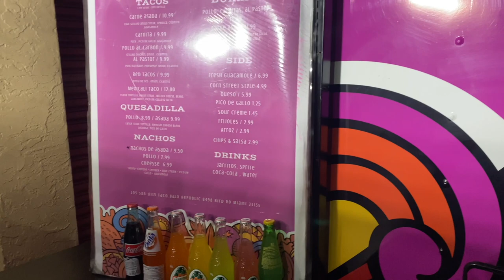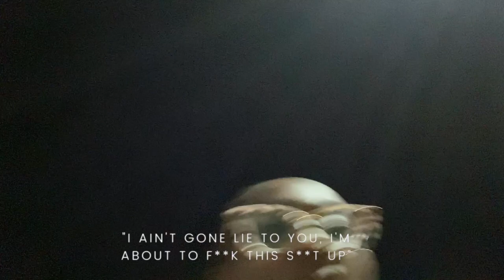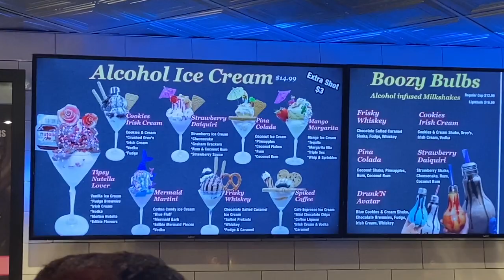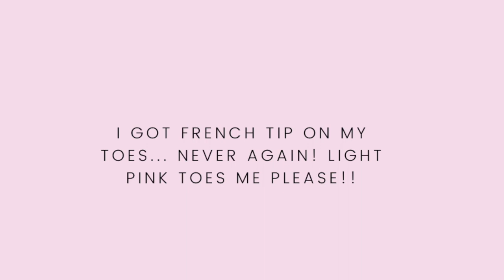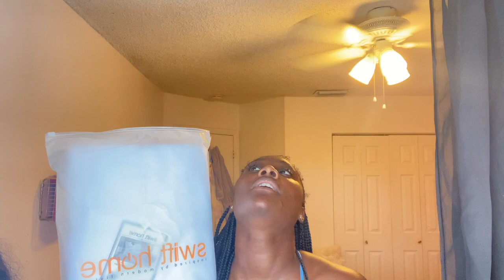VLOG: Birria Tacos, Opening Packages, Luxury Bag Unboxing and More!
Welcome back to another VLOGGY VLOG!
Here's a cute little vlog! Filled with eating, ranting, shopping and some other stuff!